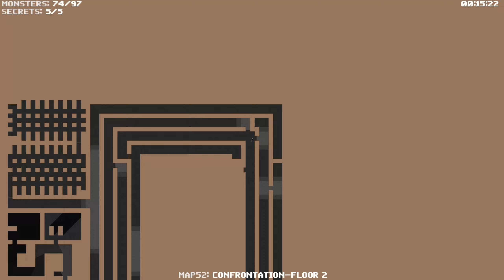Brutal Wolfenstein 3D V5.6 Episode 6 Level 2 [100% EVERYTHING] - All Secrets / 2k 1440p 60 FPS /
Welcome to Brutal Wolfenstein Episode 1 !
In this video, I'll clear every level completely (100% kills, treasures and secrets) on  "Bring 'em on!" difficulty. All secrets will be found, all treasures will be looted and not a single NAZI will be spared.

Required files:

GZDoom g3.2.1 Latest Version
Brutal Wolfenstein v5.6
High Res pack
Brightmaps
Lights

Mod load order in ZDL (launch with Doom2.wad):

gzdoom-YouNamePC.ini

[doom.doom2.Autoload]
Path=ZMC-BW5.6.pk3
Path=brightmaps.pk3
Path=lights.pk3
Path=wolfTex.pk3

My PC:

-Motherboard: GIGABYTE 970A-D3
-Source: ATX 750W EVGA Supernova GOLD Buy
-Processor: AMD Vishera FX-8350 4.0GHz ( Boost 4.2 ) 8x CORE FD8350FRHKBOX ( 125W ) - Imported from China Hong Kong Province
-RAM: 4x HyperX 8GB DDR3 1866MHz CL10 Fury Black Series = 32GB
-Graphics card:-Graphics card: (MSI GeForce RTX 3050 GAMING X 8G, 8GB GDDR6 128Bit, DisplayPort 1.4a a HDMI 2.1 Core frequency 1 550 MHz, Memory frequency 14,000 MHz (14 GHz) shaders 2,560 ×
- Blu-Ray Burner ASUS BW-16D1HT Bulk
- CPU Cooler SilentiumPC Fera 3 He1224
- PC Fan Noctura NF-A14 IndustrialPPC-3000 PWM
- Box - FRACTAL Define R4 Black Pearl
- Gaming Monitor: 24" Zowie by BenQ XL2411P LCD monitor Full HD 1920 × 1080, TN, 1 ms ping, 144Hz
- Gaming Mouse: Hama uRage Reaper neo sensitivity  3 200 DPI
- Gaming keyboard: Hama uRage Lethality